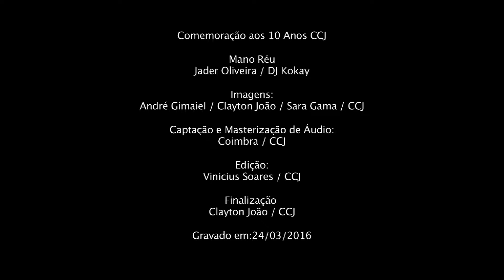CCJ 10 Anos - Mano Réu - Eternamente Break Dance / Urbanidades.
Centro Cultural da Juventude

Imagens:
André Gimaiel/ Clayton João/ Sara Gama/ CCJ
Captação e Masterização de Áudio:
Coimbra/ CCJ
Edição:
Vinicius Soares/ CCJ
Finalização:
Clayton João /CCJ